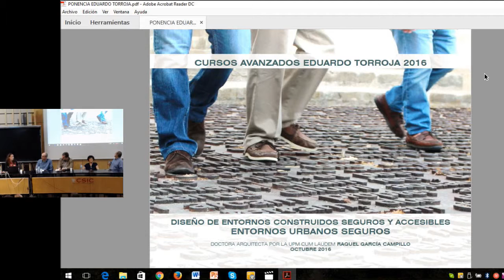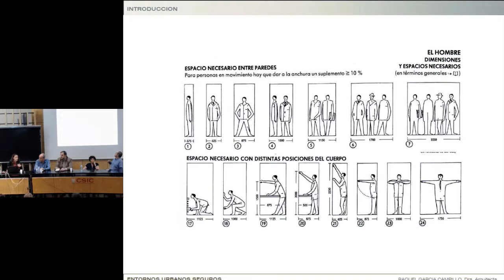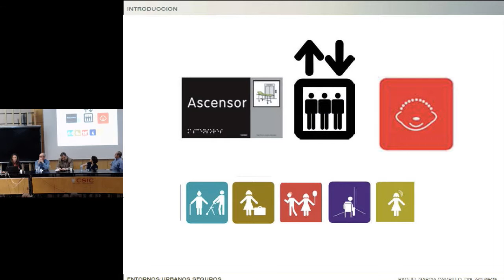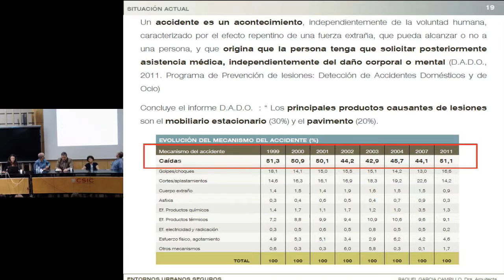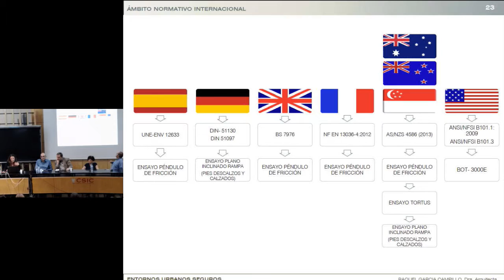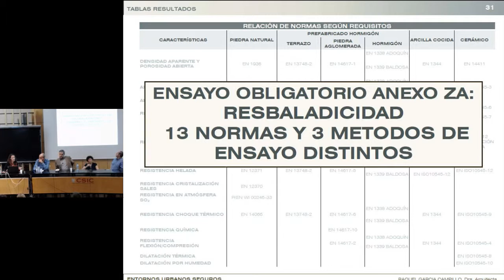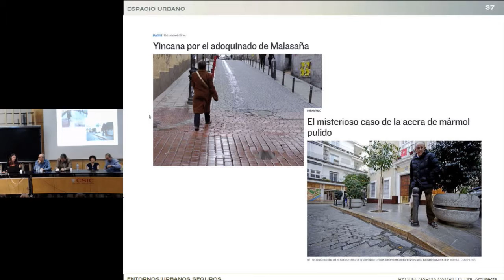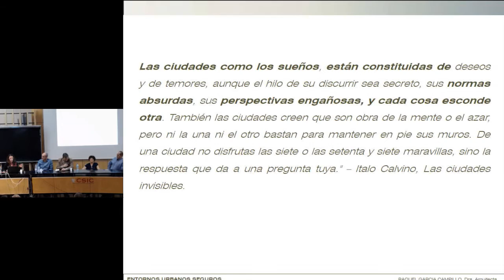Bloque 2 mesa2. Entornos Urbanos Seguro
Raquel García. Dra. Arquitecta. Anivel Arquitectura